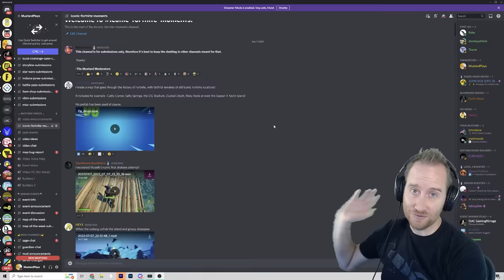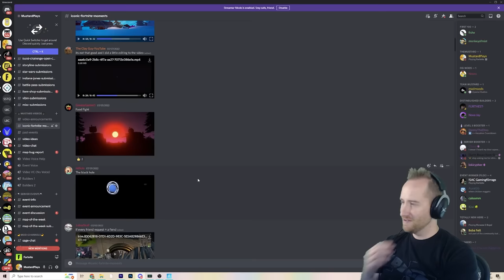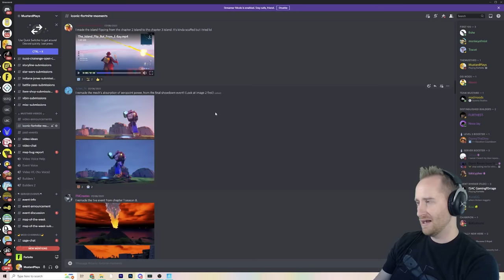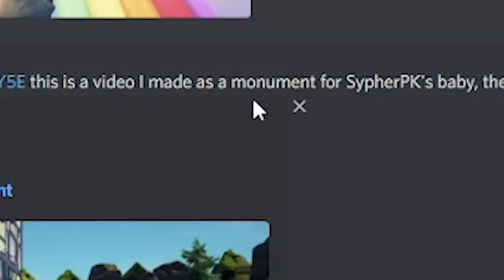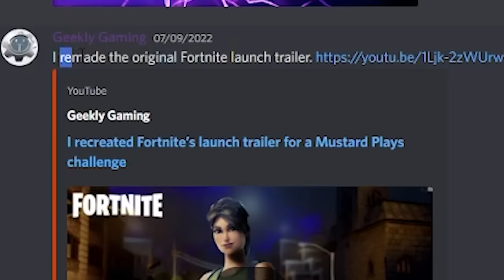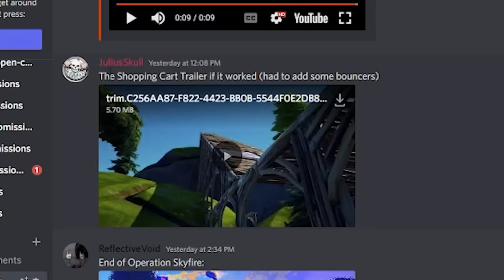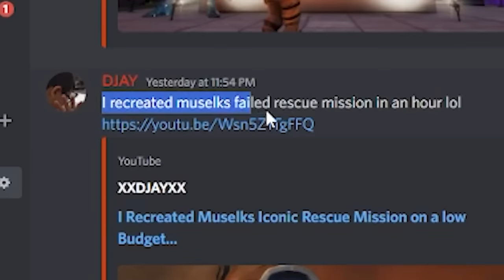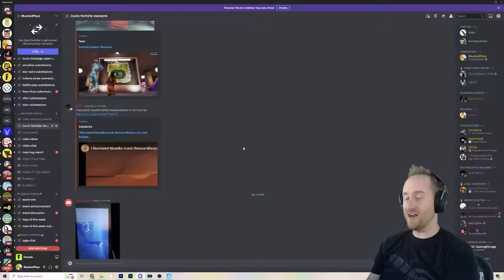Reacting to ICONIC Fortnite Moments Remade in Creative!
Reacting to ICONIC and Greatest Fortnite Moments Remade in Creative mode!